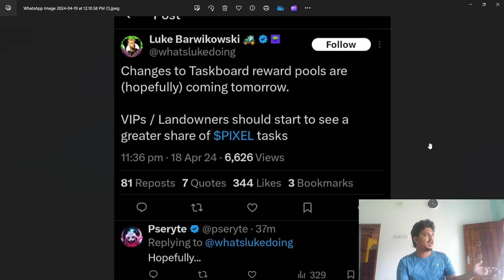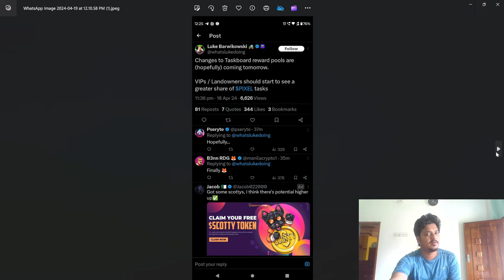Pixels Game - Pixel Chapter 2 - MORE PIXELS 💎💎 - In हिंदी